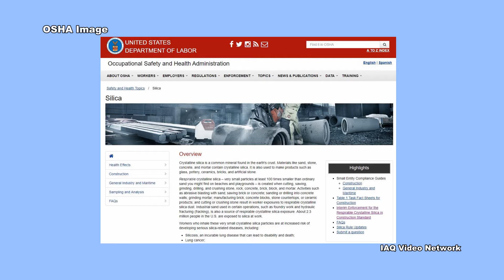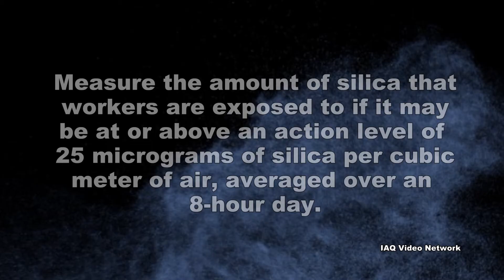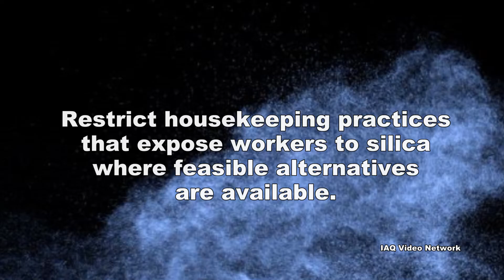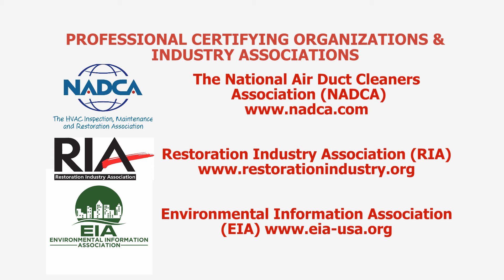Crystalline Silica - Respirable Hazards in General Industry & Maritime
In June of 2018, enforcement by the Occupational Safety and Health Administration (OSHA) of the maritime and general industry’s new respirable crystalline silica standard will begin. According to agency, this final rule was issued to curb lung cancer, silicosis, chronic obstructive pulmonary disease (COPD) and kidney disease in America's workers by limiting their exposure to respirable crystalline silica. Crystalline silica is a common mineral found in many naturally occurring materials and industrial products.

OSHA reports that approximately 295,000 workers are exposed to respirable crystalline silica in over 75,000 general industry and maritime workplaces. The agency estimates that over 100,000 workers in these employment categories are exposed to silica levels that exceed the new permissible exposure limit (PEL). The new standard reduces the permissible exposure limit for respirable crystalline silica to 50 micrograms per cubic meter of air, averaged over an 8-hour shift.

The new standard also requires employers to:
• Measure the amount of silica that workers are exposed to if it may be at or above an action level of 25 μg/m3 (micrograms of silica per cubic meter of air), averaged over an 8-hour day;
• Protect workers from respirable crystalline silica exposures above the new permissible exposure limit (50 μg/m3, averaged over an 8-hour day);
• Limit workers’ access to areas where they could be exposed above the PEL;
• Use dust controls to protect workers from silica exposures above the PEL;
• Provide respirators to workers when dust controls cannot limit exposures to the PEL;
• Restrict housekeeping practices that expose workers to silica where feasible alternatives are available;
• Establish and implement a written exposure control plan that identifies tasks that involve exposure and methods used to protect workers;
• Offer medical exams — including chest X-rays and lung function tests — every three years for workers exposed at or above the action level for 30 or more days per year;
• Train workers on work operations that result in silica exposure and ways to limit exposure; and
• Keep records of workers’ silica exposure and medical exams.

These are just a few things to know about occupational exposure risks to respirable crystalline silica for workers in general industry and maritime operations. To learn more about this or other industrial hygiene, indoor air quality, building science, environmental, health or safety issues, please visit the websites shown below.